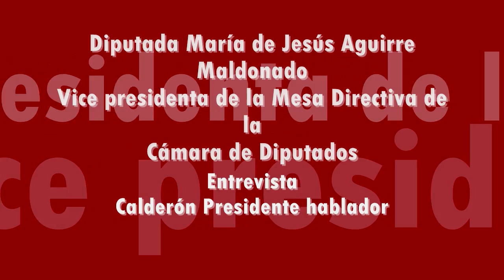Tenemos un presidente hablador muy malo para el diálogo diputada María de Jesús Aguirre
Felipe Calderón no  puede asumir el papel de víctima y culpar a otros de sus errores es el Presidente de la República que  es muy bueno para hablar pero muy malo para dialogar, no sabe negociar ni buscar consensos.

No hay coordinación en el gabinete para dar respuesta al problema de la seguridad, en educación, cada día hay más pobres, lo que debe hacer el Presidente es revisar su política en todos los renglones y replantear su estrategia, retomar el rumbo del país y definir entre sus secretario si van a servir al país o van a buscar una candidatura.

Lo conminamos a trabajar, a cumplir con su responsabilidad, a dejar de quejarse y culpar a otros por sus errores, a buscar el diálogo, debe poner orden en su gabinete, todos andan en campaña y pronto se va a quedar sólo. De hecho sigue Genaro García Luna en seguridad pública, hace tiempo que ya no debiera estar

Le demandamos que publique y las leyes y reformas ya aprobadas por el Congreso y que tiene, el sí, congeladas, en lugar de insistir en un periodo extraordinario,  que todos queremos pero que no se puede convocar hasta tener dictámenes aprobados.